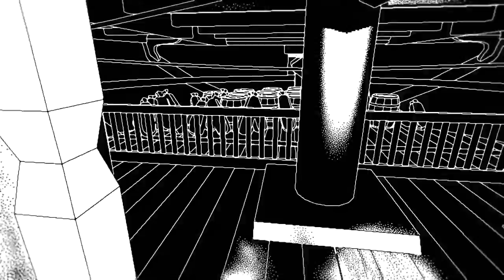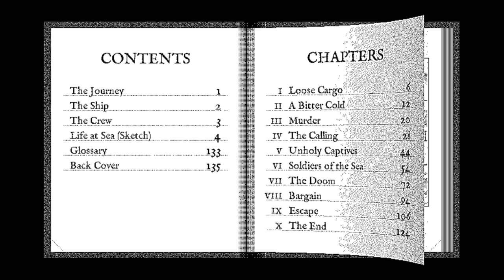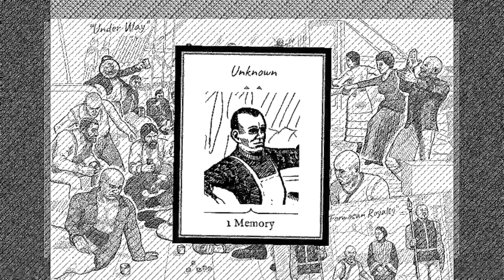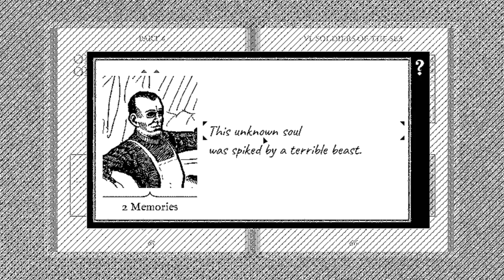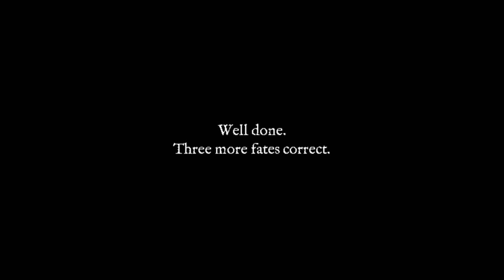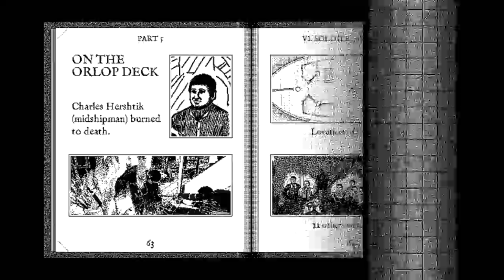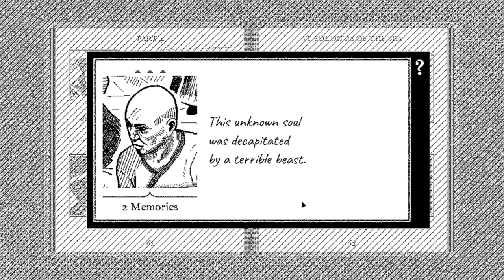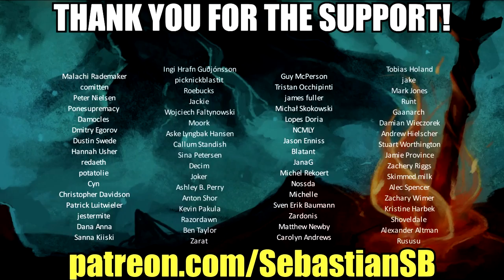Let's Play Return of the Obra Dinn Part 6 - Soldiers of the Sea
Game Description:

"OBRA DINN"

REVIEWS

“What an astonishing game. What an incredible piece of work.”
Eurogamer

“Meticulously constructed, from the stippled black-and-white graphics to the intricate, devious logic puzzle at its core, Obra Dinn is a unique and fascinating tragedy.”
Kotaku

“The creator of Papers, Please is back with another masterpiece”
The Verge

"It is a good game. (Even though I wish I could run and slide like in Call of Duty.)"
Jonathan Blow